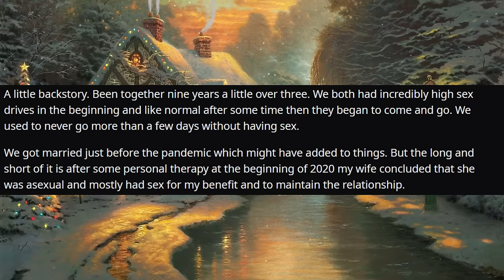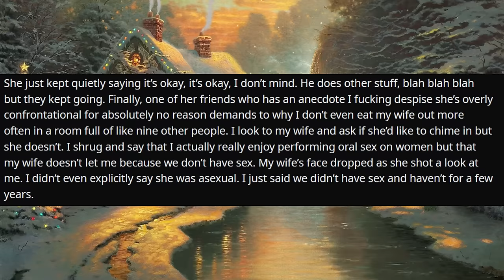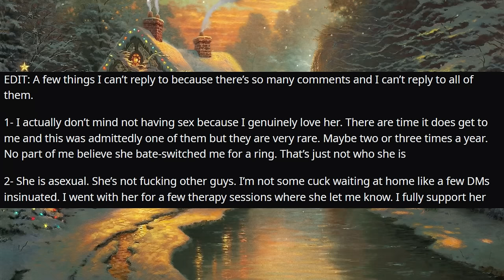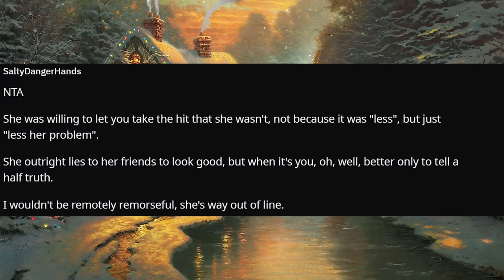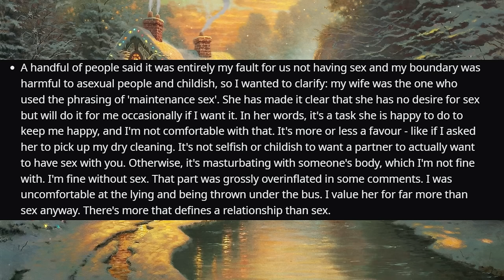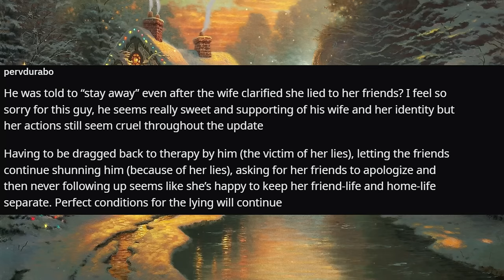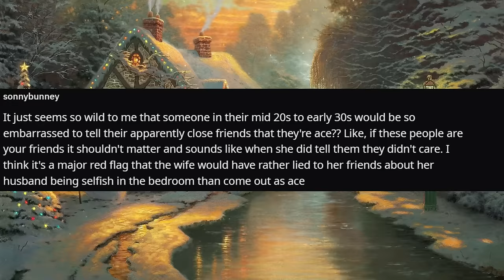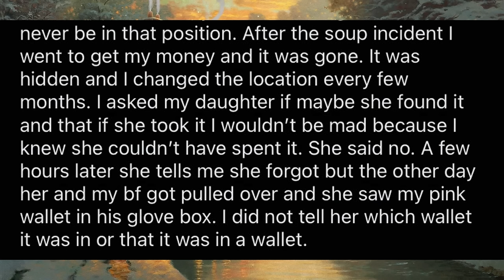I Outed My Wife To Her Friends r/Relationships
Relationship Reddit Stories, OP is ruthlessly attacked by his wife's friendship circle for something that isn't his fault.